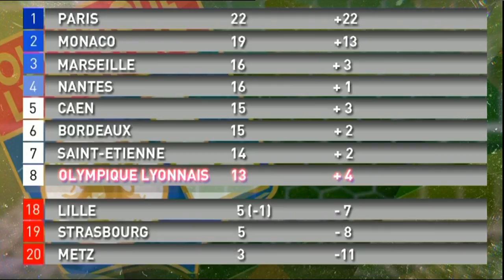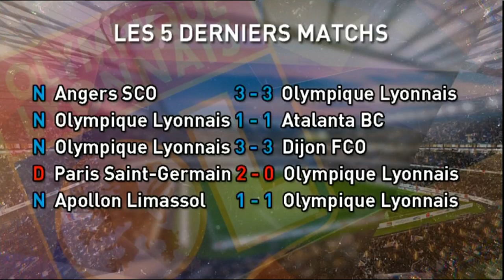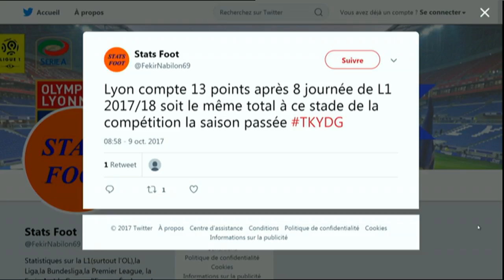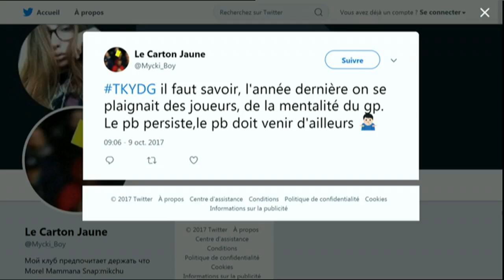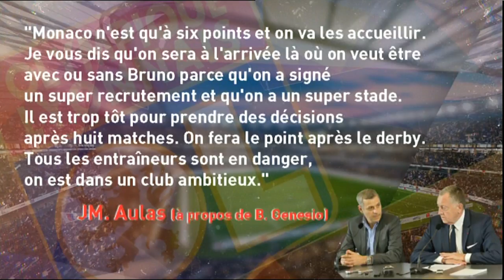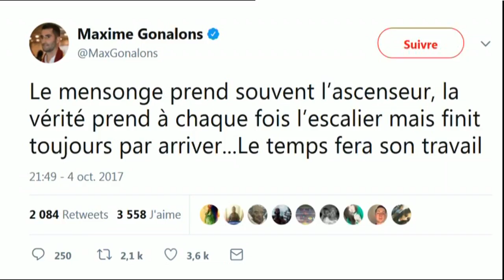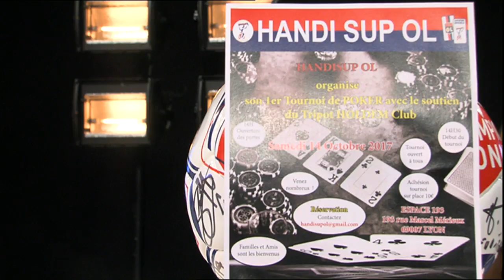TKYDG - L'émission, avec Frédéric Guerra et Arnaud Bloch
En Direct de Télé Lyon Métropole